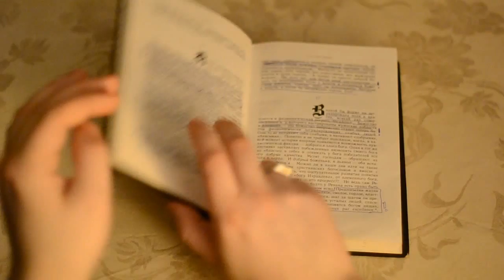И. Н. Козин - Приворот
И вечер городу на плечи
Спадает ниц, чтоб снова в нем
Тоскою был очеловечен
Проклятый сумрак за окном.

И столько радости и счастья!
Так много места для тепла.
И Богу в руки в одночасье
Строка голубкою легла.

И окна желтым вновь включились.
И тьма, рисуя свой пейзаж,
На кухню смотрит. В свет. И через
Уют на быт, который наш.

И мы, земные горожане,
Из мира вновь в свою юдоль.
Чтобы в обнимку с миражами
Кормить любовь, лелеять боль.

И будет вновь хотеться сказок.
Гореть и жить! И в новом дне
Читать друг друга как рассказы,
Купаясь в нежной глубине.

И в ней искать свои подсказки,
И тайность знаков, чтобы путь
Мы, очертивши весь и сразу,
Любили в нем как деву суть.

Освобождаясь от мирского,
В межмирье, где добряк Морфей
Посыпет порошком людского.
И превратит назад в людей.

16 ноября 2014 г. 19: 09